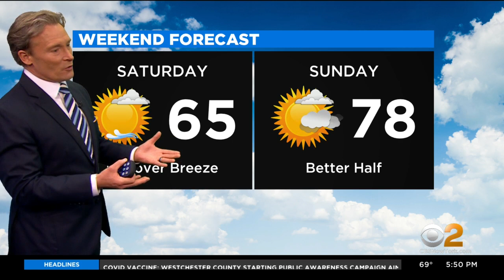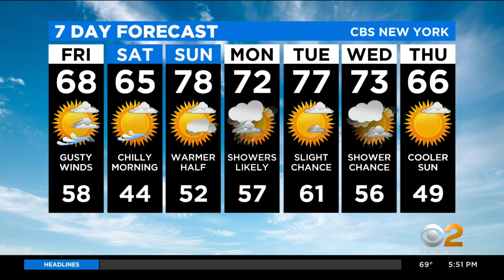New York Weather: CBS2 4/29 Evening Forecast at 5PM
CBS2's Lonnie Quinn has your weather forecast for April 29 at 5 p.m.